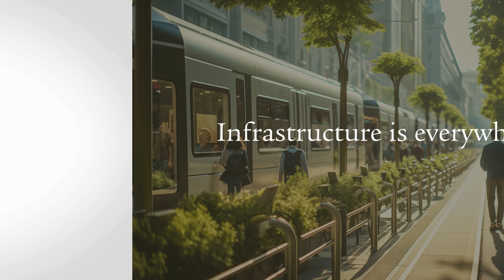Swiss Life Privado Infrastructure - Investitionsbeispiele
Privado Infrastructure investiert in Infrastrukturanlagen aus den Bereichen Energie, Mobilität, Kommunikation, Versorgung und Soziale Infrastruktur. Sehen Sie hier eine Auswahl unserer aktuellen Investitionen.